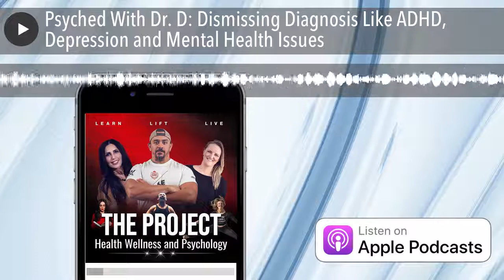Psyched With Dr. D: Dismissing Diagnosis Like ADHD, Depression and Mental Health Issues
In this episode we talk about how people dismiss disorders and treat mental health issues like they don't exist.